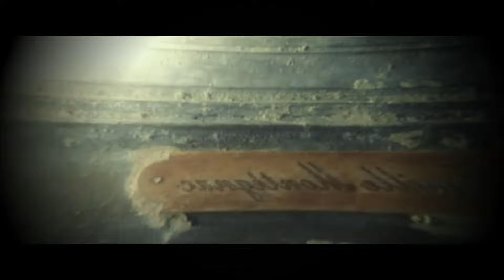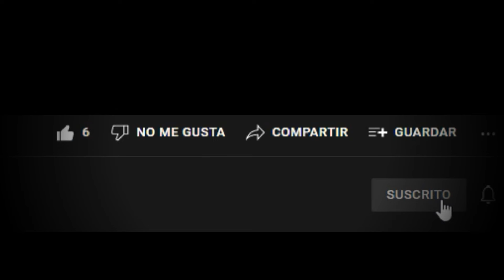Youtubers encuentran una casa embrujada bajo un Lago, RESUMEN La casa bajo el agua.